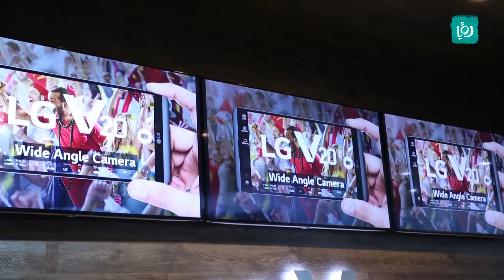أجهزة الترفيه من شركة LG electronics في مؤتمر CES - تقارير كرفانية - كرفان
شركة LG electronics  تطلق سلسلة من أجهزة الترفيه خلال معرض CES في لاس فيغاس. تقرير الزميلين أحمد كيلاني وكريستين خوري.